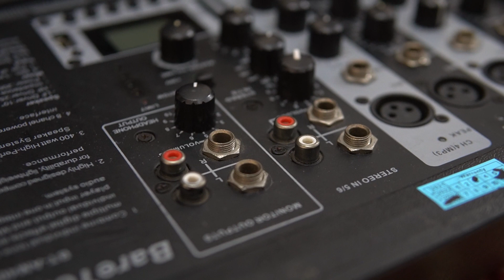Bedah Mushola As-Salam bersama BareTone Audio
Shopee

Daftarkan produk BareTone anda di dan dapatkan GARANSI RESMI selama 1 tahun dari BareTone Indonesia.

 / baretoneaudio